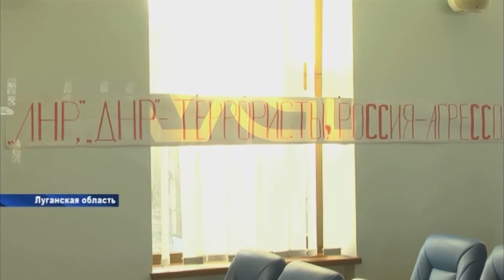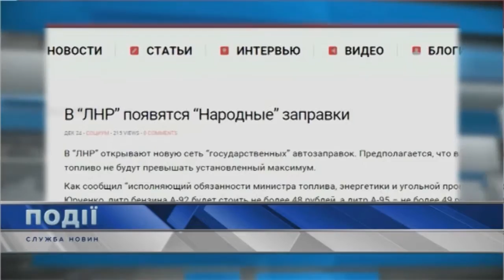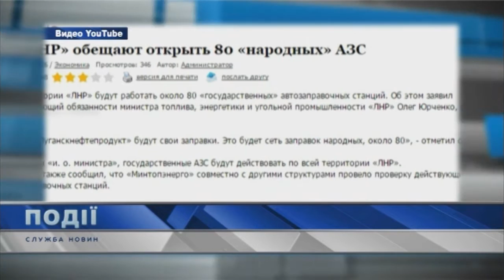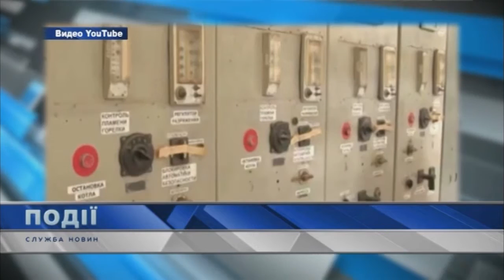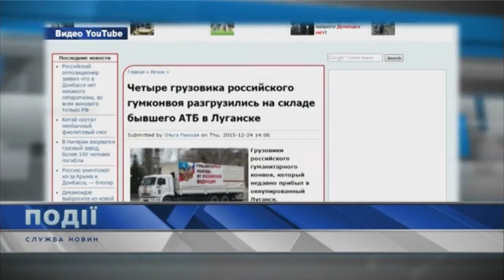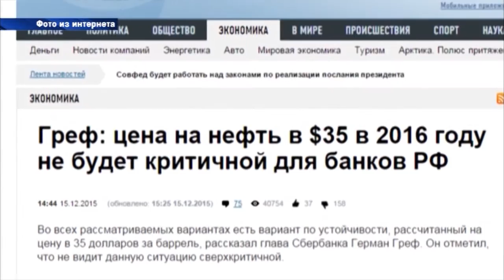Події 25 12 2015